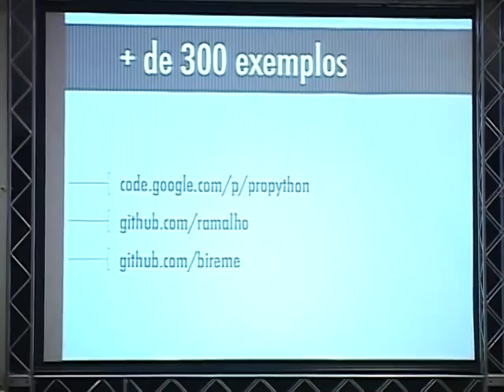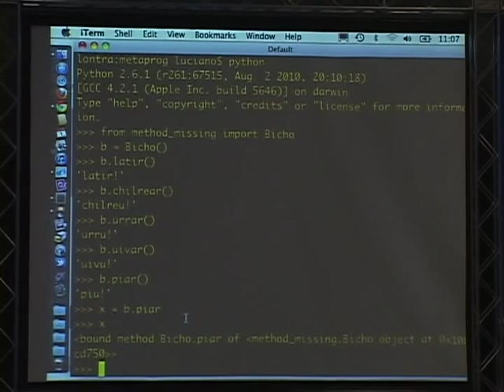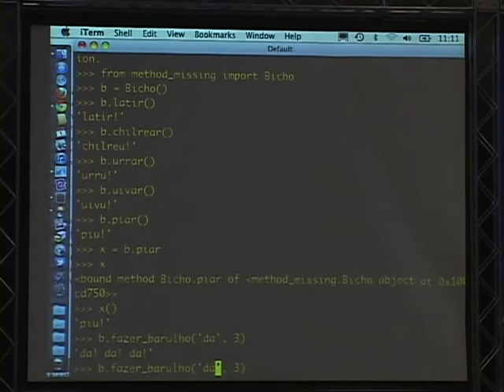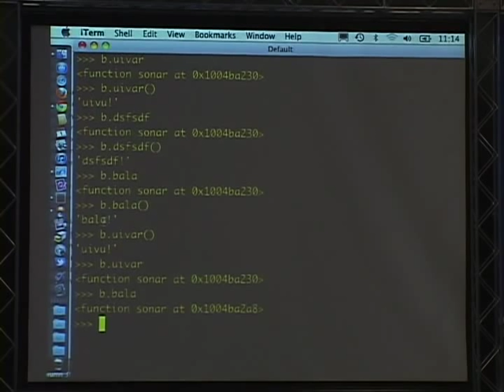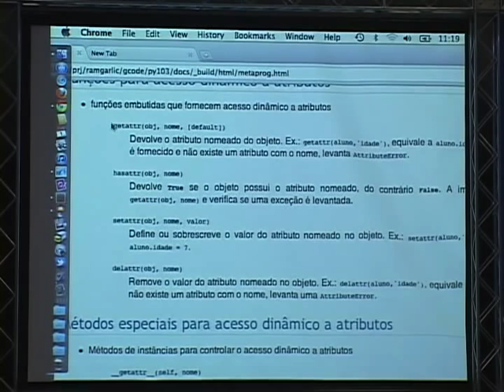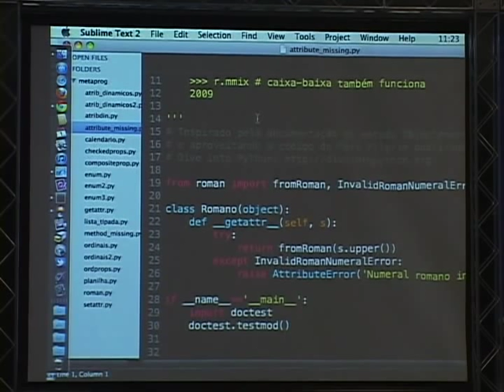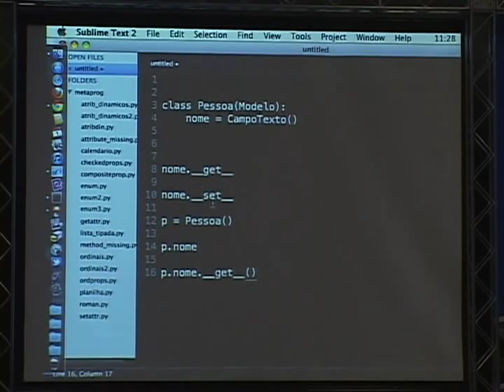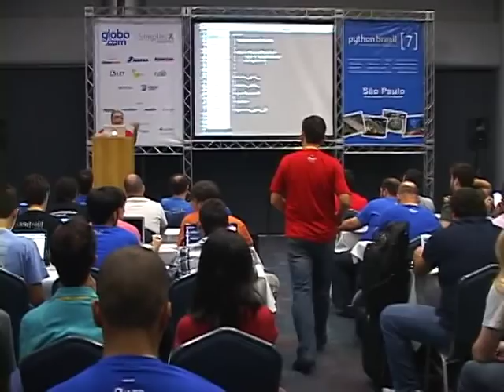Luciano Ramalho - Atributos, propriedades e descritores - encapsulamento e metaprogramação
3 - Luciano Ramalho - Atributos, propriedades e descritores - encapsulamento e metaprogramação